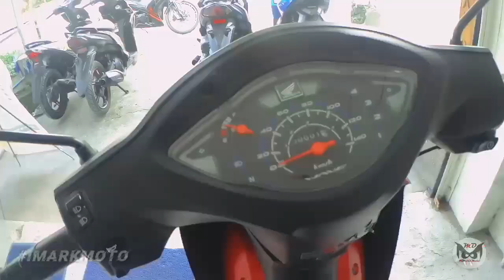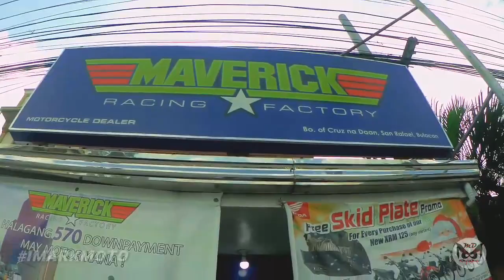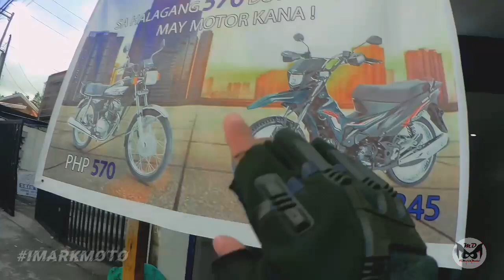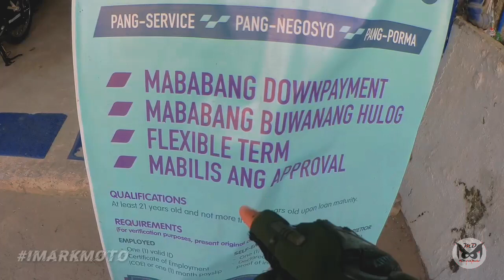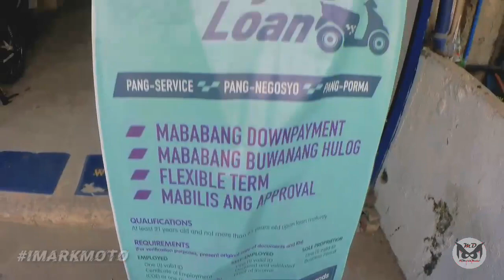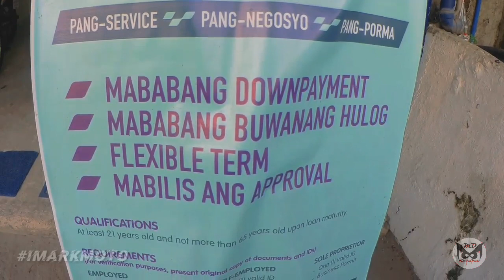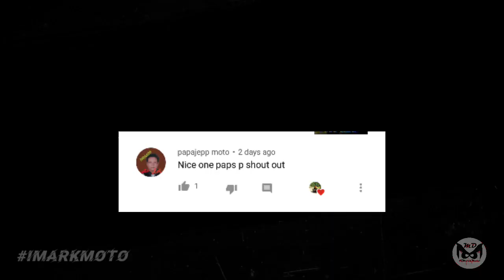MURANG MOTOR 570 LANG DOWNPAYNENT | MARAMING FREEBIES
MAVERICK RACING FACTORY
SAN RAFAEL BRANCH
Cruz Na Daan, San Rafael, Bulacan

To order "daBess Mask" PM me @

Rides4Charity Squad
"Riders Collab To Help Others"

Keep Safe and healthy mga bess..

*NoHateLoveLangs
*RespectALLRiders
*WillingToLEARN